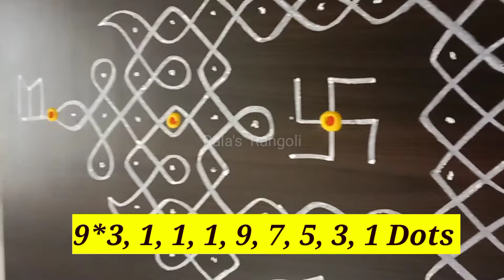Ratha Saptami 2022 Special Kolam | Ther Kolam with Dots | 9 Dots Ther Kolam | Ratham Muggulu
Maasi Madham Star Padi kolam, maasi magam 2022 special kolam, pandaga Muggulu, festival kolam, easy rangoli design, Beginners rangoli, Super rangoli

ralasrangoli#Traditionalkolam#pandagamuggulu#festivalkolam#easymuggulu#dailykolam#easyrangoli#Begginnersrangoli#Beautifulrangoli#5dotsdtarkolam

Our Channel Contains:
Friday Kolam
Daily Rangoli
Beginners Rangoli
Super Rangoli
Side borders for muggulu
Beautiful Rangoli
Sankranthi muggulu
Dhanurmasam muggulu
Pongal kolams
Padi kolam
Pulli kolangal
Melikala muggulu
Geethala muggulu
Diwali rangoli
Vinayaka chavithi muggulu
Krishnashtami muggulu
Sivarathri Muggulu
Dussehra Muggulu
Ugadi muggulu
Karthika masam Muggulu
Ratham Muggulu
Saturday special sangu kolam
Conch kolam